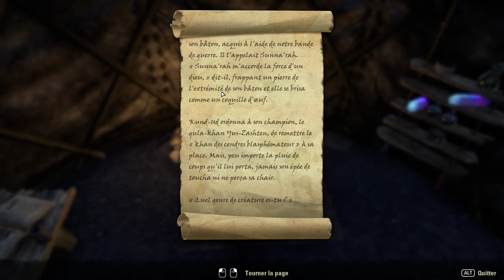The Elder Scrolls Online #20: Ald'ruhn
Nouveau Playthrough issu de mon Live Twitch !

On s'adonne à une franchise des plus connus et sur un MMO qui plus est. Si tu aimes le Lore, le combat épique et les chats,  ça se passe ici !